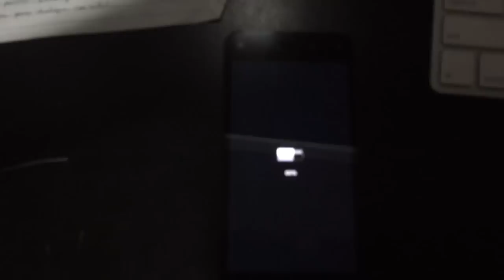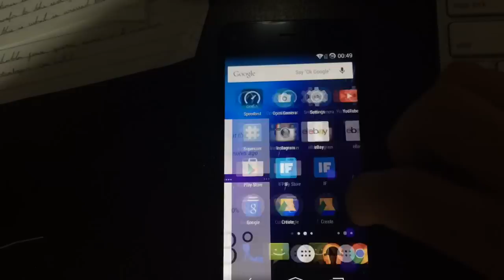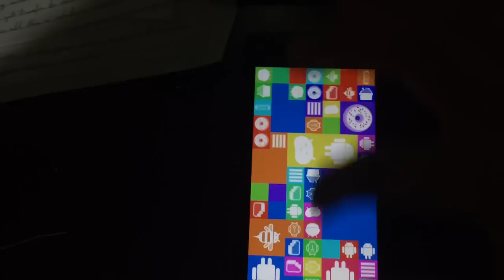Cyanogenmod in Amazon Fire Phone (android)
This is a preview of cyanogenmod running on the Amazon fire phone.

I totally recommend this to anyone that has a fire phone. The software is better although there are a few bugs, but everything is stable.
But keep in my mind this requires you to flash your phone so be aware of consequences.
More information can be found on xda website.
Although I recommend this I do not take responsibility for any damage of your phone.